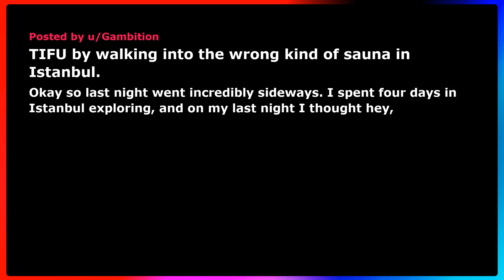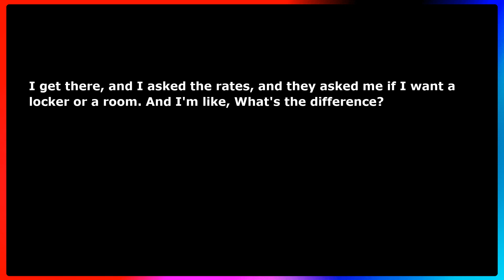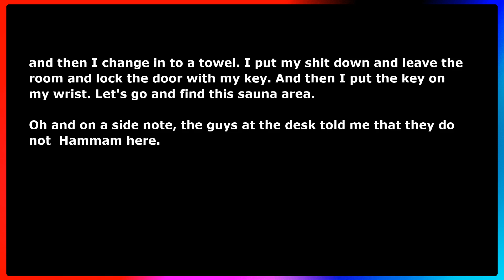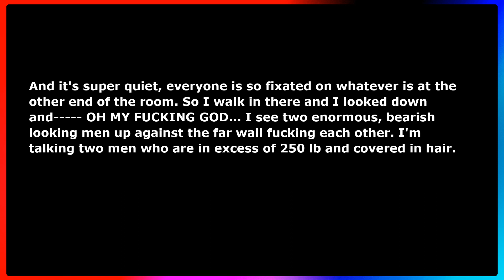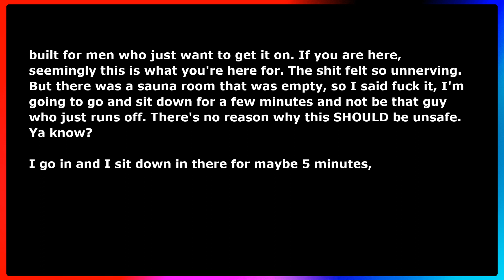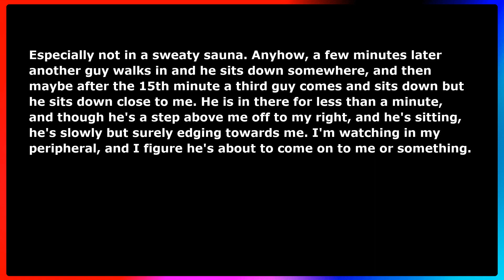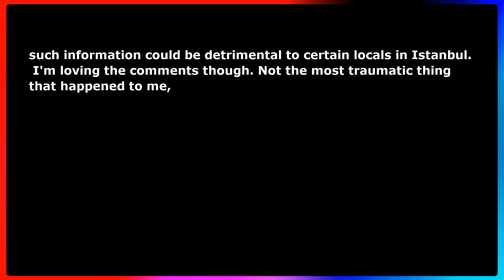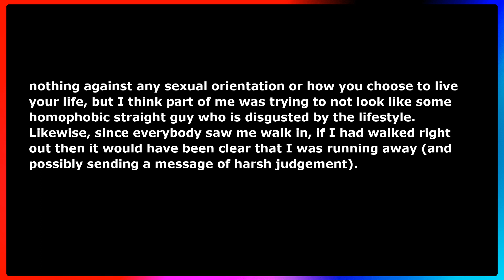TIFU by walking into the wrong kind of sauna in Istanbul.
Credits-  TIFU by walking into the wrong kind of sauna in Istanbul.
Author: Gambition

Comments by:
JudgeHoltman
Gambition
flappingpiegon
Gambition
CalidumCoreius
Gambition
AdventC4
Gambition